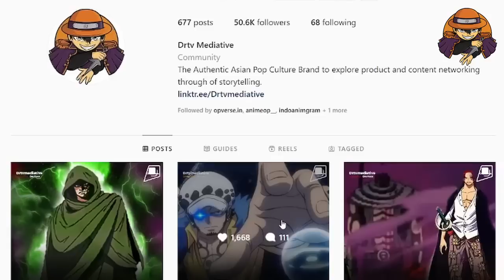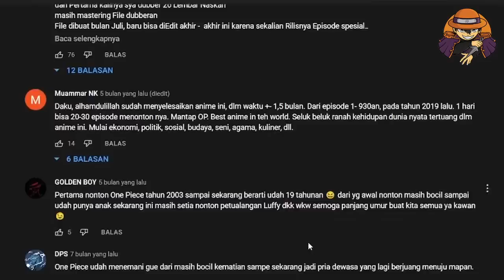HARI DIMANA MINATO MENIRU TOBIRAMA DAN MENGGILA DI PERANG SHINOBI KE 3 DAN KE 4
Puluhan tahun lalu lahirlah sebuah ninja dengan kejeniusan abadi, pria ini dikenal sangat lihat meniru Teknik – Teknik langka para shinobi sebelumnya, sejarah itu mengenalnya sebagai sang kilat kuning : Namikaze minato, Konoha no kirroi senko, Sebuah julukan untuk pahlawan desa kala itu, dialah yondaime hokage, si jenius abadi minato namikaze. Hari dimana minato dicap sebagai flamboyand dalam sejarah dimulai dari sini

Puluhan tahun dimasalalu, Konoha ini diberkahi shinobi langka, bahkan seorang seperti jiraiya menggap bahwa bakat dan kejeniusan seperti minato belum tentu muncul 1000 tahun sekali. Lalu apa sih yang membuatnya begitu istimewa, kenapa shinobi sepertinya tetap menyusahkan lawanya Ketika ia dikendalikan dalam edo tensei sekalipun. Dan sama seperti putranya Naruto, dan diakui rivalnya fugaku dimasalalu, minato sendiri menorehkan perjalannya sampai ke dua era perang shinobi, nah sekarang benarkah boruto himwari sekarang itu serupa dengan kakeknya sendiri dimasalalu. Ini adalah video tentang sepak terjang namikaze minato

Gabung jadi komunitas Asian pop culture dan Beli Produknya :
Bismillahirrahmanirrahim, Special Thanks To :  اَللهُ سبحانه وتعالى
Thanks to Source: Google Images, devianart.com,opmangart69